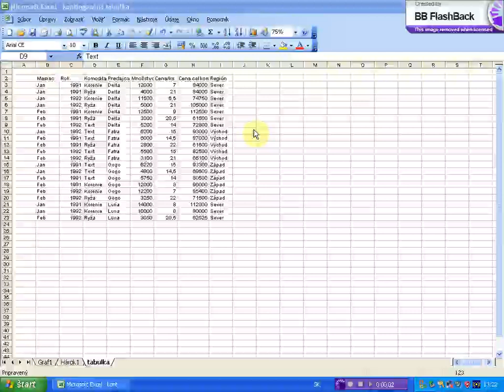Nahradenie obsahu bunky novym vyrazom pomocou klavesovej skratky x264